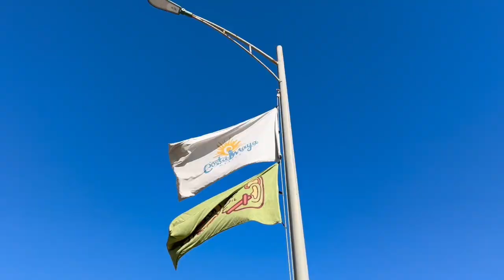christmas but on a cruise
cruised to Costa Maya, Roatan, Belize City and Cozumel